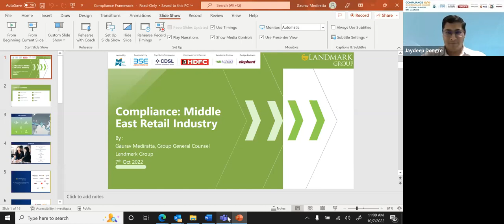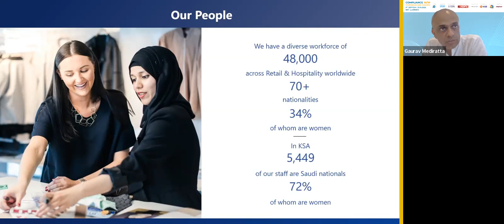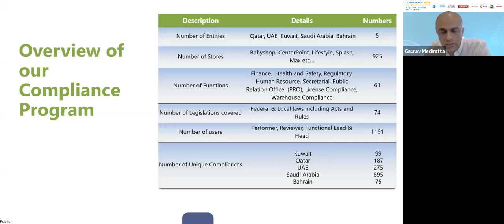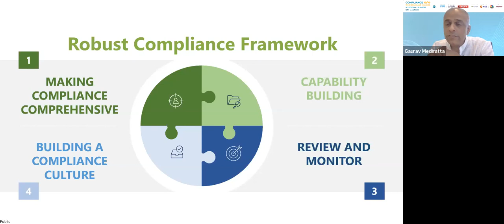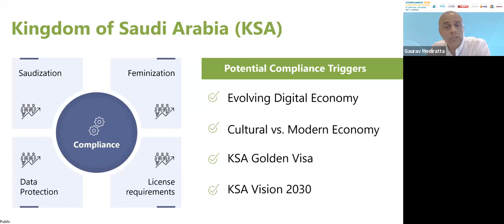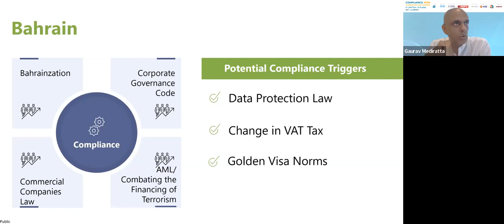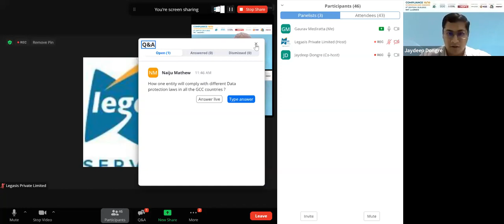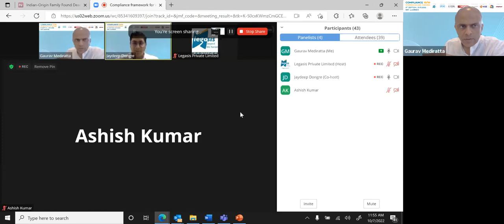Framework of Compliance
9th Edition Compliance 10/10 Symposium & Awards 2022 Webinar on - Framework of Compliance's for regions of KSA, UAE, Bahrain, Oman, Qatar and Egypt with specific nuances for the retail industry along with insights on best practices on managing and governing a successful compliance management program by Mr. Gaurav Mediratta (Group General Counsel heading Legal Function)